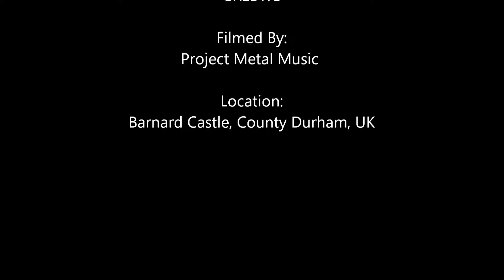Barnard Castle, County Durham, UK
Barnard Castle County Durham UK, this was filmed on September 23rd 2018.